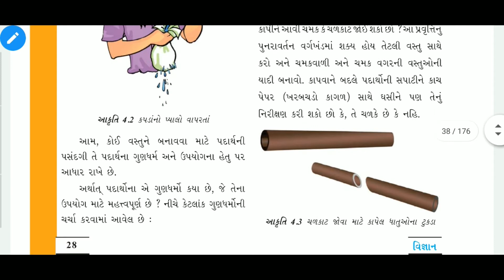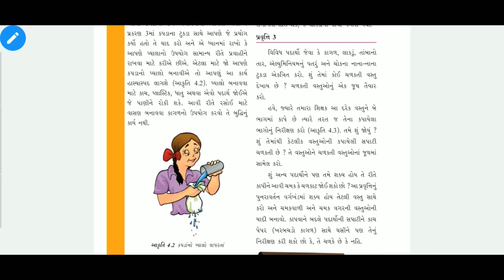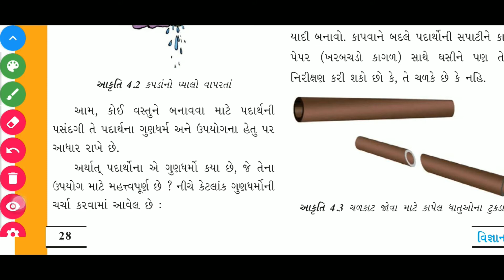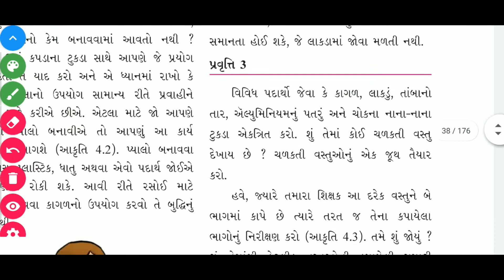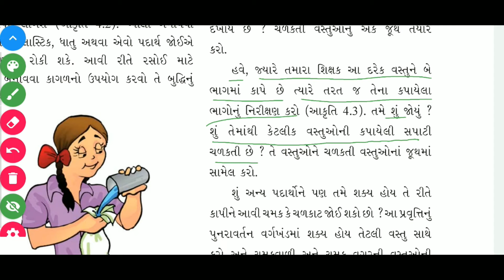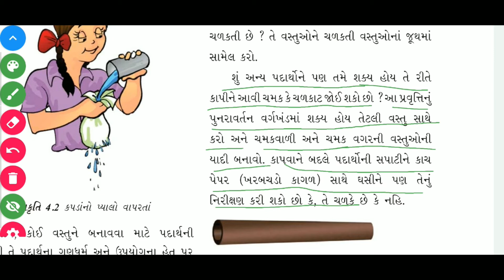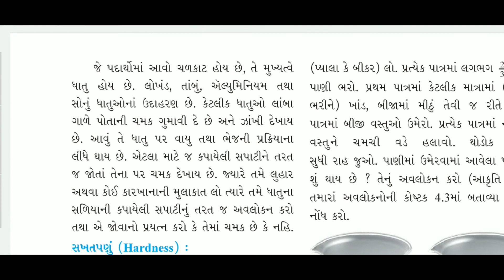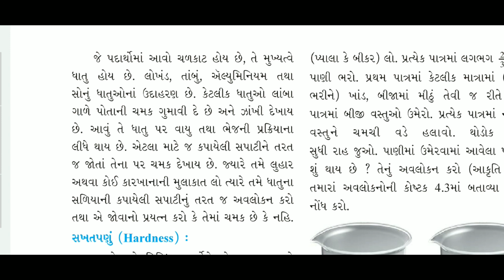STD 6 SCIENCE CH 4 VIDEO 3